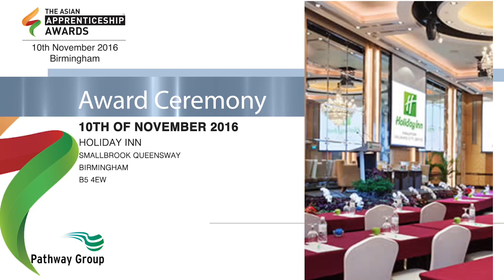Construction category for Asian Apprenticeship Awards